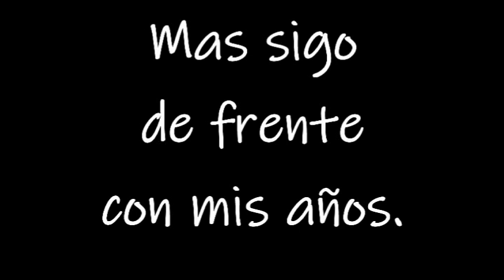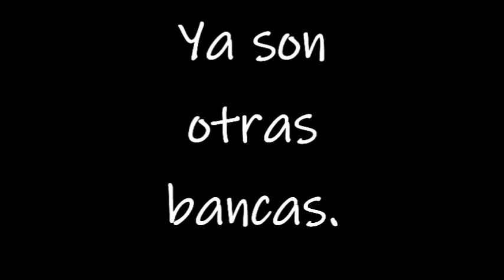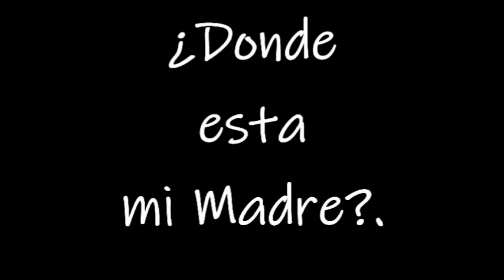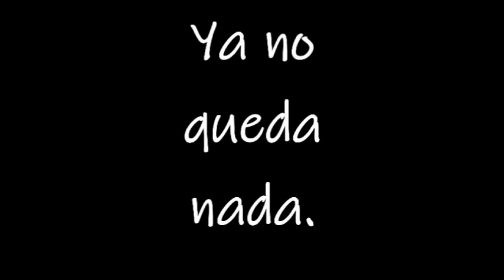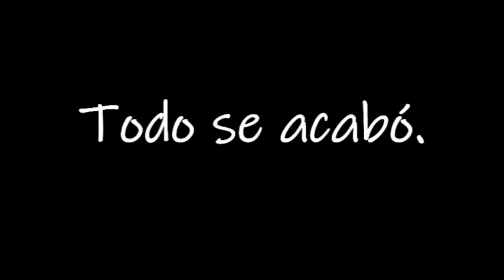Los años viejos - Los Baron de Apodaca (Con Letra)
"Donde esta mi Madre que por esperarme, nunca se dormía.
Donde esta mi Padre que de mis problemas, siempre compartía".